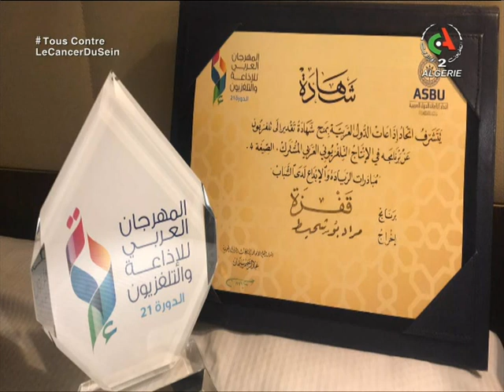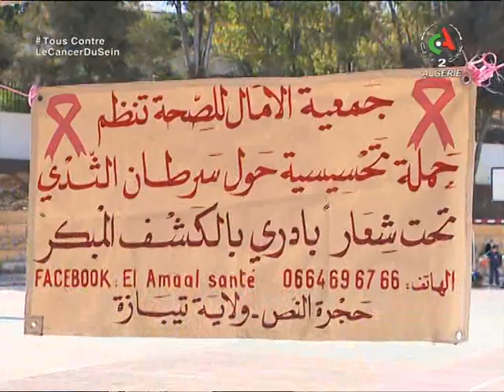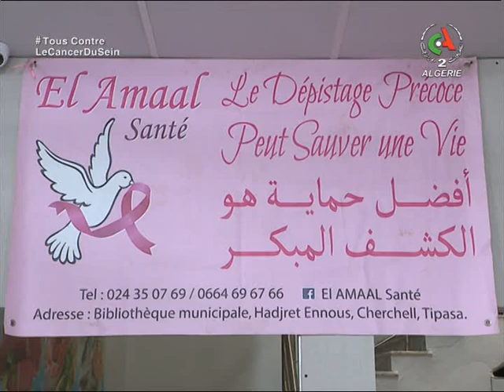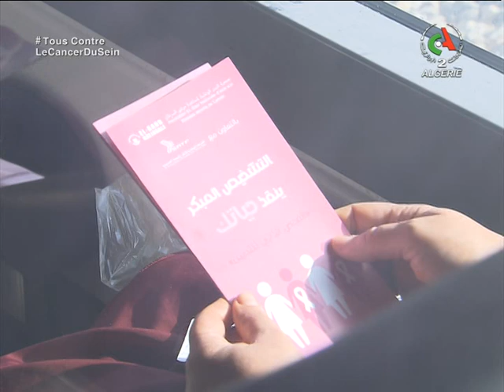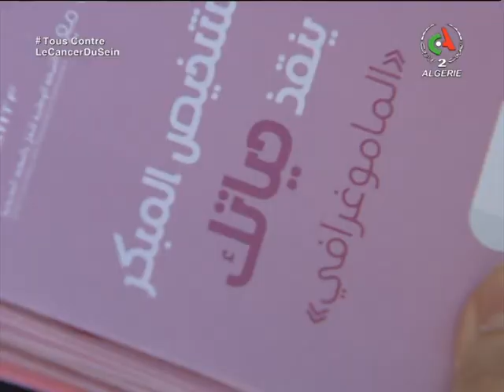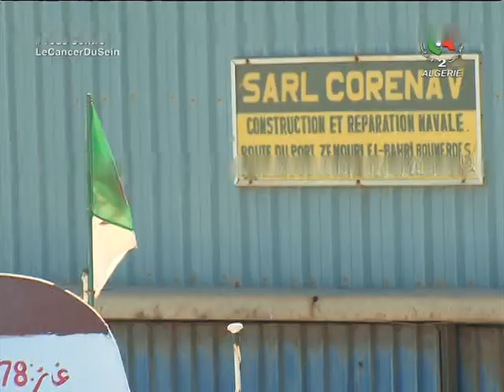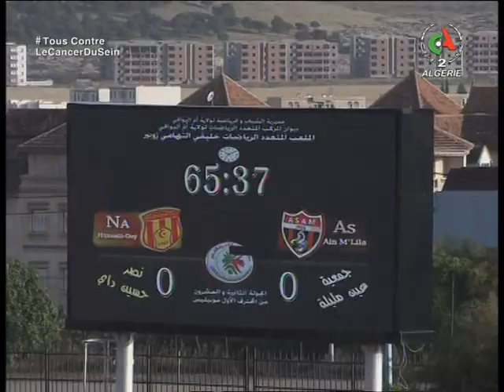le journal d'information du 12H | 22-10-2021